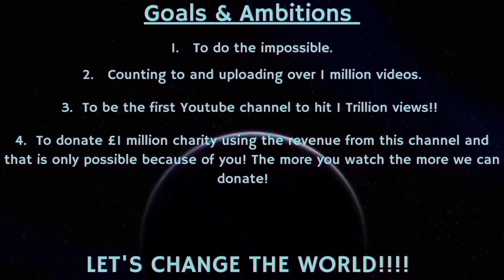Counting to ONE MILLION!!, This is Number 86,877